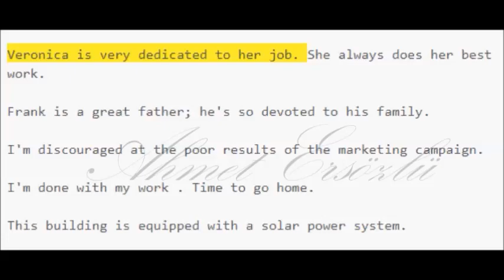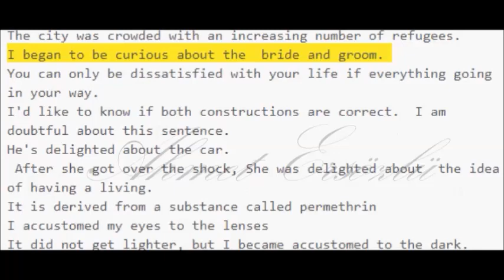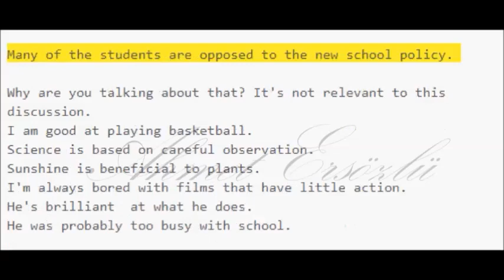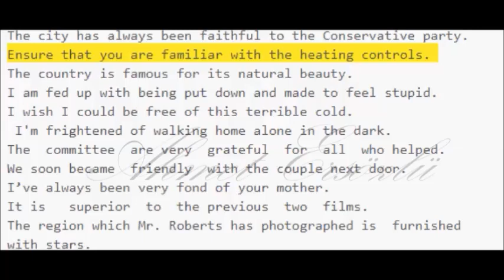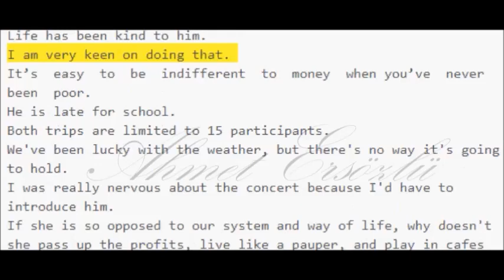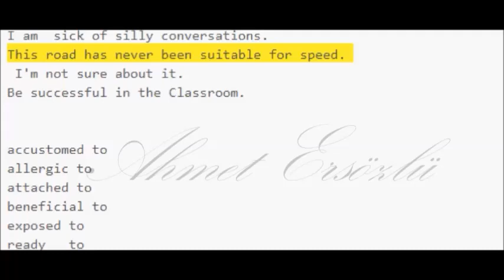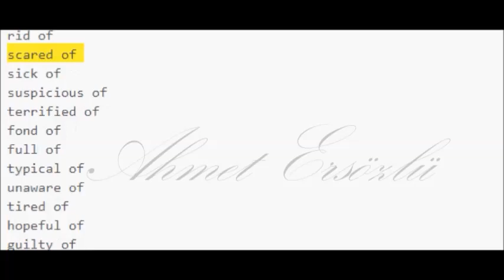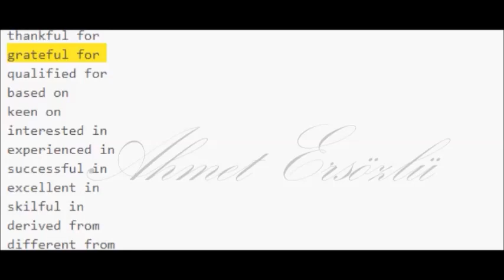English prepositions after adjectives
accustomed to
allergic to
attached to
beneficial to
exposed to
ready   to
immune to
inferior to
indifferent to
limited to
kind to
polite to
opposed to
related to
relevant to
sensitive to
similar to
faithful to
superior to
used to
identical to
addicted to
committed  to
dedicated to
devoted to
accused of
ashamed of
aware of
afraid of
capable of
characteristic of
conscious of
envious of
frighttaned of
innocent of
jealous of
incapable of
proud of
rid of
scared of
sick of
suspicious of
terrified of
fond of
full of
typical of
unaware of
tired of
hopeful of
guilty of
free of
composed of
innocent of
acquainted with
associated with
angry with
bored with
busy with
connected with
content with
crowded with
dissatisfied with
disappointed with
familiar with
fed up with
friendly with
furnished with
gentle with
impressed with
involved with
patient with
pleased with
popular with
satisfied with
presented with
furious with
trouble with
annoyed with
lucky  with
generous with
careful with
frustrated with
 blessed with
cluttered with
done with
equipped with
faced with
filled with
bad at
brilliant at
clever at
terrible at
surprised at
slow at
shocked at
lucky at
good at
astonished at
amazed at
discouraged at
happy about
anxious about
certain about
crazy about
curious about
enthusiastic about
excited about
wrong about
worried about
upset about
serious about
sad about
pessimistic about
certain about
sure about
doubtful about
nervous about
puzzled about
delighted about
sorry about
thrilled about
appreciated for
boastful for
eligible for
eager for
famous for
suitable for
responsible for
respectful for
ready  for
punished for
notorious for
late for
ready for
thankful for
grateful for
qualified for
based on
keen on
interested in
experienced in
successful in
excellent in
skilful in
derived from
different from
safe from
comfort from
made from